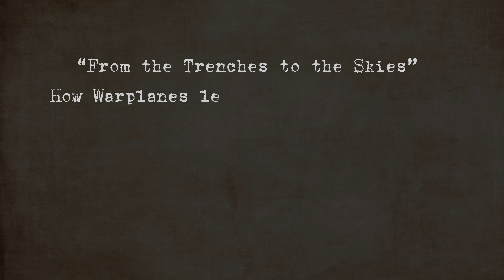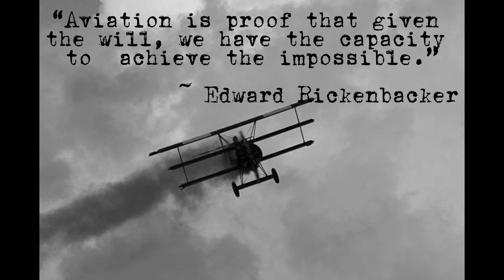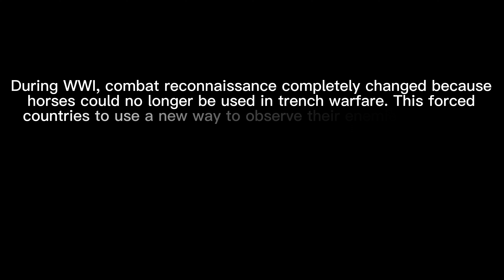Brody Bigger NHD 2023 - From the Trenches to the Skies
Brody Bigger National History Day 2023 8th grade RRMS